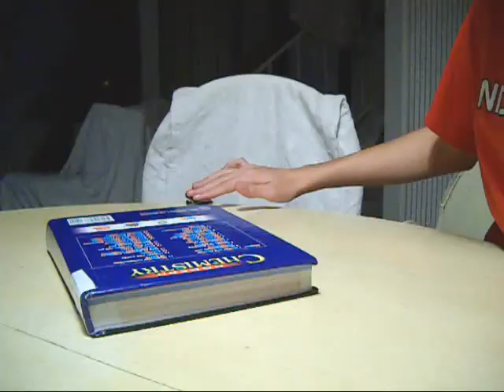MORE FINGERBOARDING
jk. didnt add music, just a bunch of footage I haven't used.